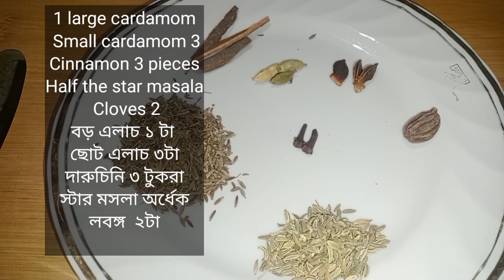রাজ হাঁসের মাংস রান্না করার সহজ রেসিপি।। রাজ হাঁসের মাংস রান্না রেসিপি।।Haser mangsho Bhuna recipe।।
গন্ধ ছাড়া হাঁসের মাংস রান্না করার রেসিপি।। রাজ হাঁসের মাংস রান্না রেসিপি।।গন্ধ ছাড়া হাঁসের মাংস রান্না করার রেসিপি।। রাজ হাঁসের মাংস রান্না রেসিপি।।